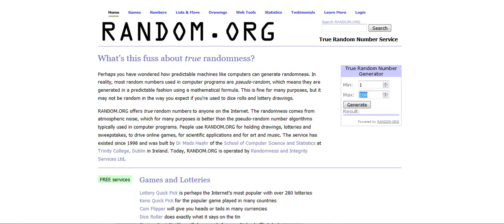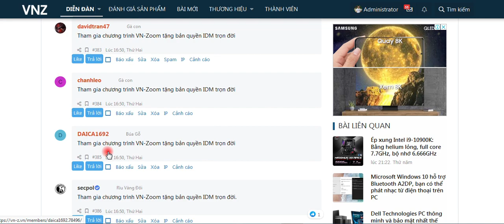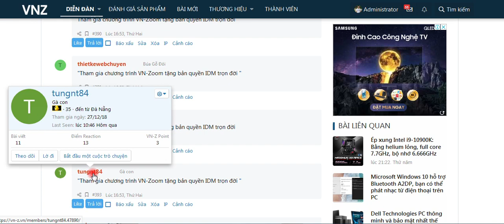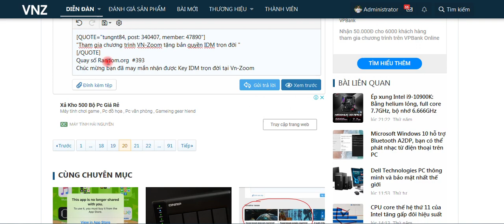Event VN Zoom Tăng Key IDM trọn đời